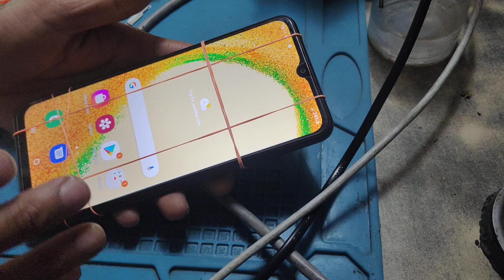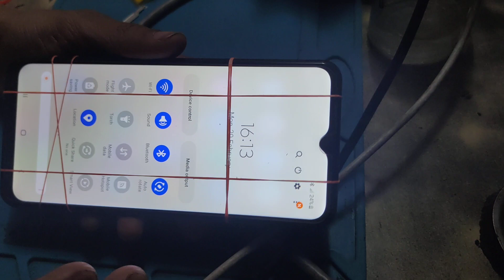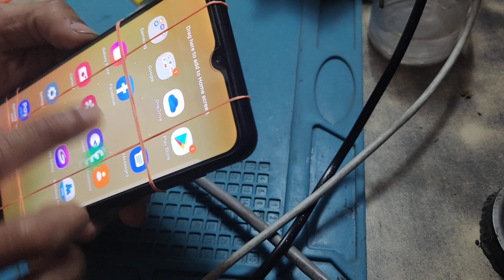how to fix Samsung galaxy m13 original folder combo touch glass screen emulate display wholesaler